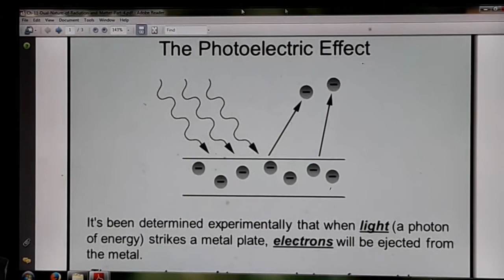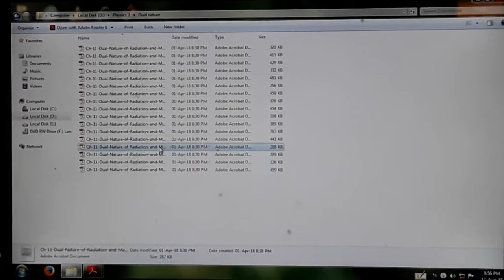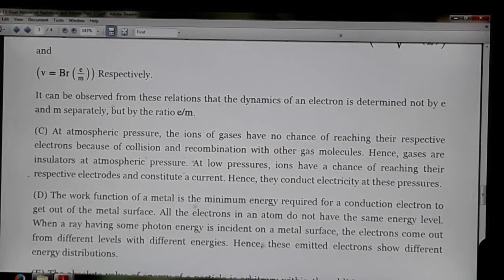DeBroglie Hypothesis ||Dual nature of radiation and matter|| explain(bengali)by Sukanta sir.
Hello students, today I will explain you an important lesson of class XII i.e., DeBroglie Hypothesis. SO watch till end.